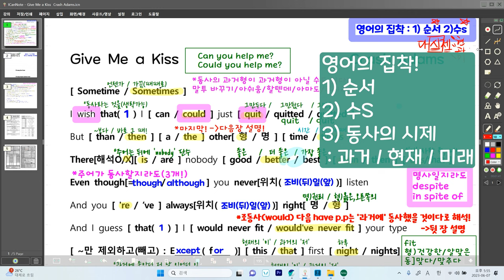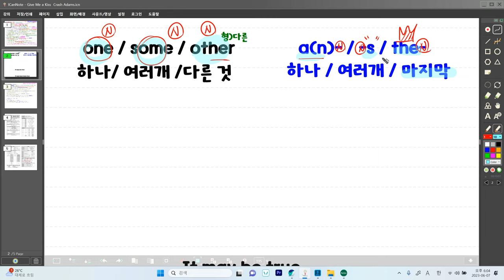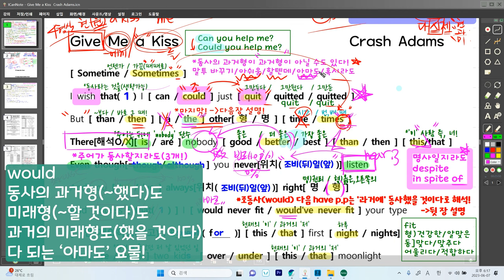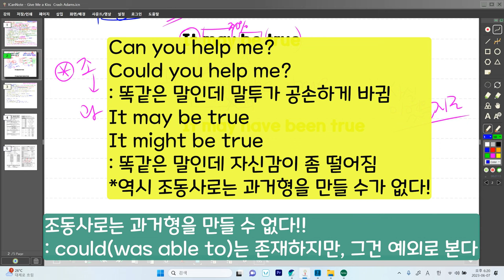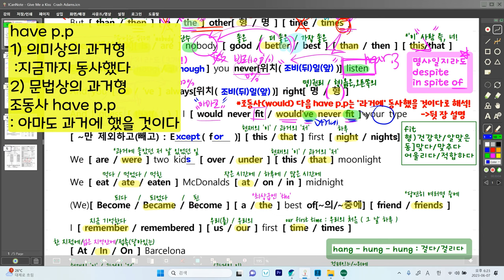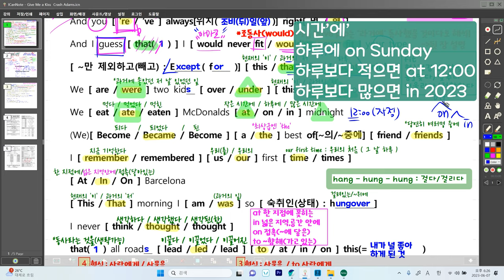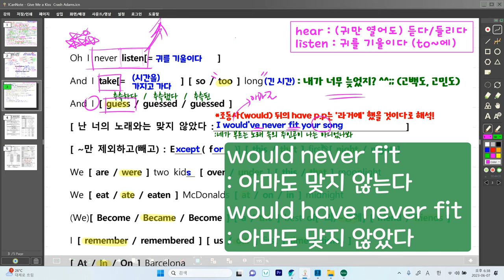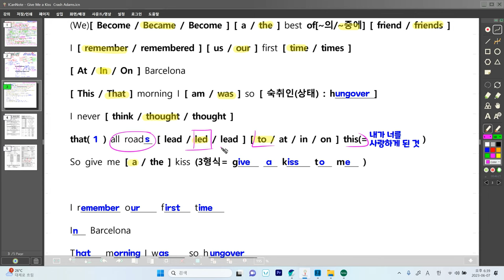모든 길은 Kiss로 통한다[ Give me a kiss_Crash Adams ](가사_해석_해설_문법)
- 영작할 때 틀리는 세 가지 1) 순서 2) 수S 3) 동사의 시제
- 문장의 순서는 5가지 틀에 맞춰서! [ N형식 ]
- 영어는 순서에 집착한다 [ 3형식 VS 4형식 ]
- 동사의 과거형이 과거형이 아닐 수도 있다 [ I wish I could ]
- 명사와 명사 사이는 반드시 끊어라!
- 셀 수 없는 time 과 셀 수 있는 times
- one / some / other / another / the other [ 부정대명사 ]
-접속사 [ though / although / wven though ]
-전치사 [ despite / in spite of ]
-귀 기울여 들어줄래? [ hear vs listen ]
-조동사 have p.p [ 아마도 과거에 그랬을 것이다 ]
-시간의 개념으로 [ this VS that ]
-못하겠다고 주고 손을 들어올리다 [ give up ]
-[ have p.p ] 1)의미상의 과거형 2)문법상의 과거형